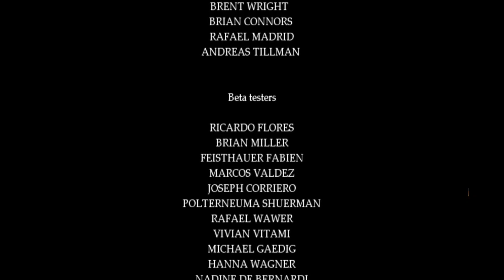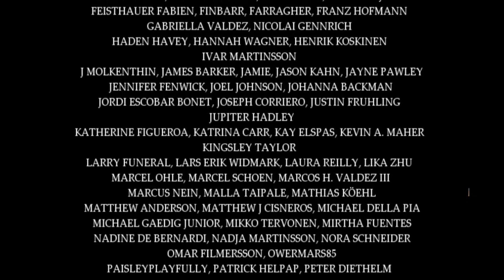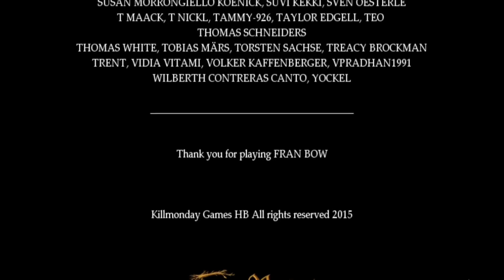Awaken in Darkness- Fran Bow (Part 9/Finale) (Warnings in Description)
Did... I do that?

Happy Indigenous People's Day!

Content Warning: This game contains blood, supernatural elements, mentions of abuse, death, and other things and sensitive topics not suitable for younger audiences.